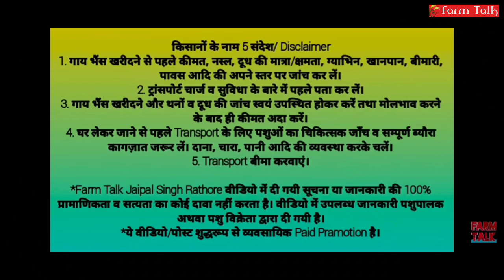31000₹👍2 Rathi दोनों के साथ बछड़ी 12 Liter Milk Cow For Sale 👍 Vikram📲7229819146 Cow Videos Farm Talk